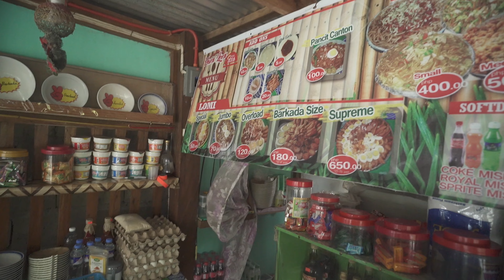Camping Tayo! NASUGBU BATANGAS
MURANG camping site on the beach...
Try visiting Bituin Cove in Nasugbu Batangas: JUST ABOUT 2 HOURS FROM MANILA
LOCATION: Barangay Papaya

THE EXPENSES:
120pesos/person ENTRANCE(campsite)for OVERNIGHT
60pesos/person ENTRANCE(campsite) DAY Tour

environmental fee: 20 pesos/person
BOAT: 2K up to 5 pax and 1000 for water activities
TENT rentals: 300/overnight
gasulito/burner: 300 pesos

*p[lease note: PRICES MAY CHANGE without notice